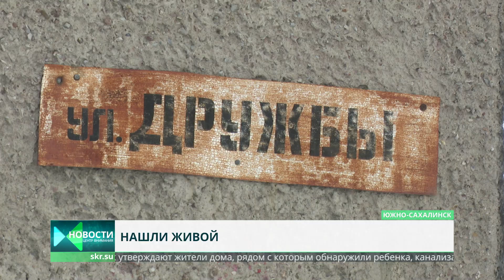Пропавшую девочку нашли в канализационном колодце. Она жива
В Луговом пропавшего пятилетнего ребенка нашли в канализационном колодце. Девочка отправилась гулять накануне днём, однако вовремя домой не вернулась. Волонтеры отряда "Сова" , сотрудники МЧС и правоохранительные органы организовали оперативные поиски маленькой сахалинки. Выяснилось, что девочка провалилась в открытый люк. Подробности узнала Кристина Ким.